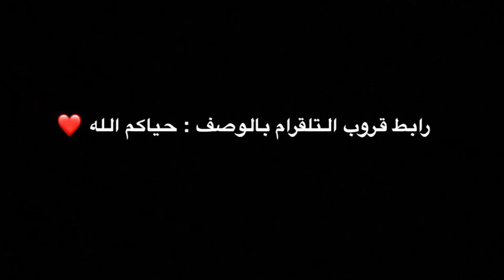شرح تحديات ريد ديد اليومية + موقع مدام نزار 18/3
قناة التلقرام لـ لعبة ريد ديد .. حياك الله تنورنا ياوحشش❤️